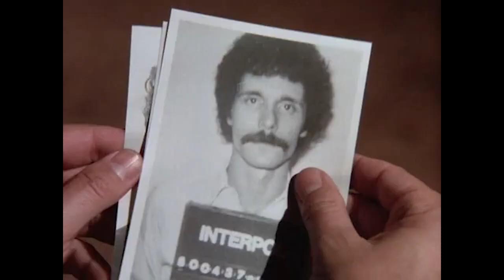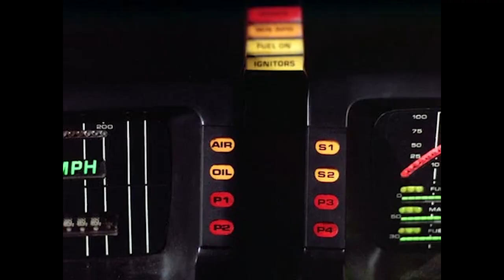Guest Star Judy Landers in Knight Rider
Michael Knight is staying at a beach house with the daughter of the newly elected president of the South American country of San Marada. His assignment is to protect both her and her father. A young woman named Micki overhears the conspirators' plot to assassinate El Presidente and is thrown off a cliff.

From Knight Rider Season 1 Episode 11 “Forget Me Not”: With the president of a small Latin American republic the target of an assassination attempt, an innocent young woman holds the only key to unraveling the plot.